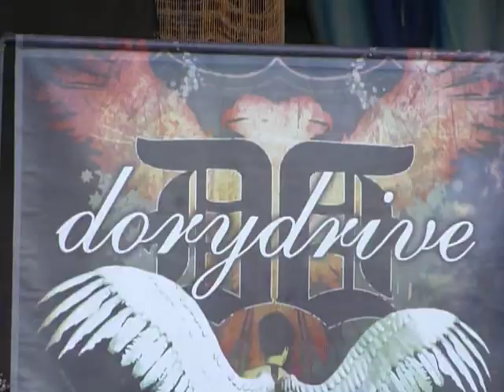Dory Drive "Time After Time" Rock Fest, Cadott, WI 7/21/12/live concert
Cyndi Lauper cover